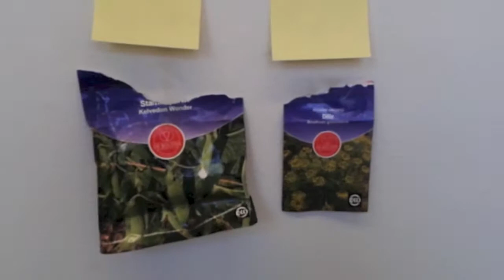Fast Forward PARADIJS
Bekijk hoe Sarpahtistraat 53 van kantoor verandert in kas en de locatie wordt voor PARADIJS.

Gemaakt door Kuno Bakker